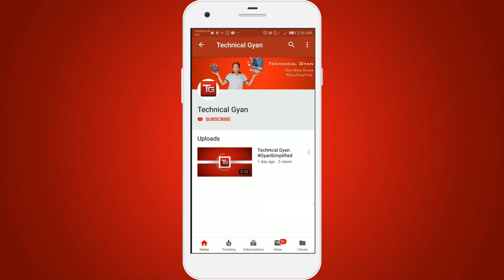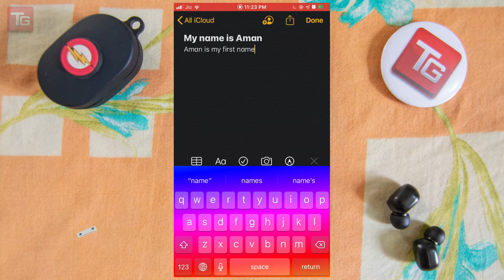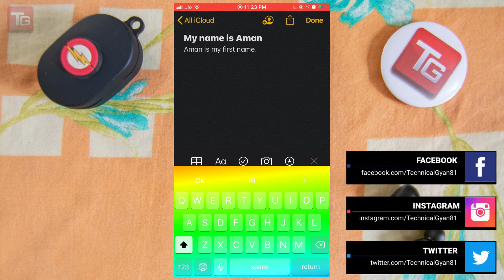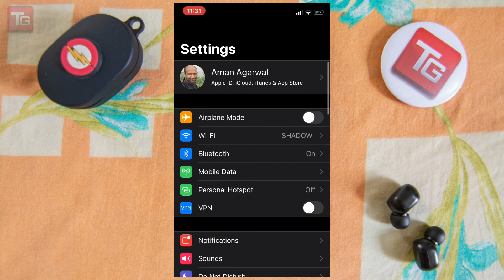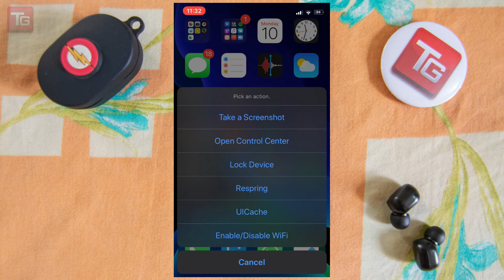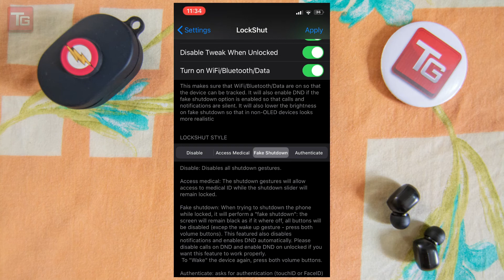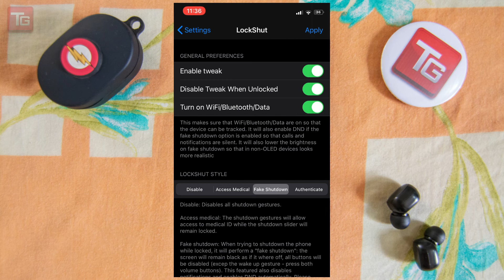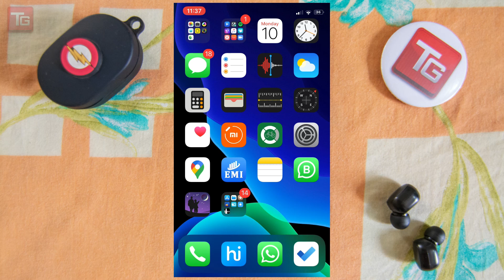NEW CYDIA Jailbreak Tweaks #2 (AUG-W2) rgbkeys, rgbattery, SmartBattery13, ReachOptions ... [HINDI]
Dosto, is video mein maine bataya hai August 2nd Week ke New Released Jailbreak Tweaks, jo aapko try kar ke dekhne chahye. Ye ek new series chalu ki hai maine and umeed karta hu aapko jaroor pasand ayegi. ye video mein maine 5 tweaks k baare mein bataya hai jo is week release hue hai CYDIA mein.

1. rgbKeys - FREE
    iOS developer jesseb0rn

2. rgbattery - FREE
    iOS developer jesseb0rn

3. SmartBattery13 - FREE
    iOS developer Cudiabc
    Default Cydia Repo - TheBigBoss

4. ReachOptions - FREE
    iOS developer ajaidan0

5. LockShut - $0.99
    iOS developer Greg0109

Umeed karta hu aapko ye video jaroor pasand ayega.

MY SETUP:
Camera (Nikon D7500)
MIC (Boya BY-M1)
Tripod (Digitek)
LED Lights

OTHER DEVICES I USE:
JBL C100Si Ear Phones
Mi 20000mAH Power Bank
Smart Watch (Amazfit Bip - Oxy Black)
Smart Watch (Amazfit Bip - Cinnabar Red)
Smart Watch (Amazfit Bip - Kokoda Green)
Seagate 1TB Backup Plus

NOTE: All content used in this video is copyright to Technical Gyan, Use or commercial display or editing of the content without proper authorization is not allowed.

ABOUT: At Technical Gyan, you will find latest technical Videos, Gyan ki Baatein, and a lot more Daily, so keep following.